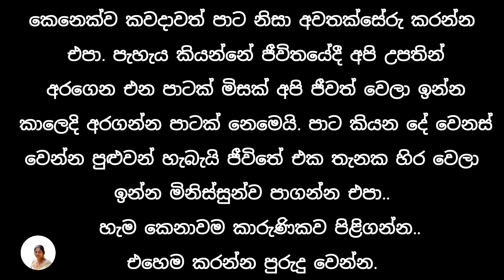the honeymoon that wasn't a dream | සිහිනයක් නොවූ මධුසමය | sinhala short story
This includes a love story written and voiced by me.
 It has been well reflected here how to feel sad when one has unlimited hopes for love but they are not fulfilled.  Furthermore
 It is further stated that one should not be discriminated against because of the color of one's skin.